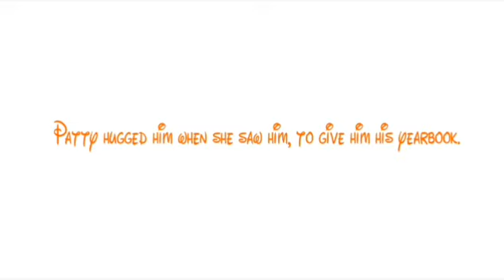Theory: Did Rowley give Patty the Cheese Touch?